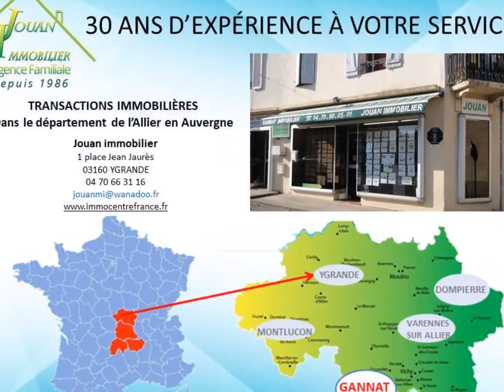Y6925 Maison de village avec jardin et dépendances.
Réf : Y6925, Immobilier Allier, SAINT MENOUX, village avec commodités, Maison de bourg en bon état.
Composée : d'un coin cuisine ouverte sur vaste pièce de vie (séjour environ 40m²) donnant sur cour.
A l'étage : mezzanine, deux chambres, salle de bains, wc séparés et une pièce à usage de bureau avec placards.
Garage attenant.
Cour, jardin avec puits et dépendances.
Cave voutée.
DPE : E.
PRIX : 70 000 € FAI.Prix honoraires Inclus.Dont Honoraires :7.69 % TTC charge acquéreur. Prix Hors Honoraires : 65 000€